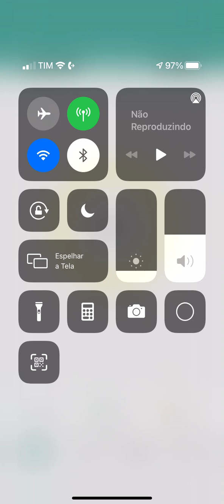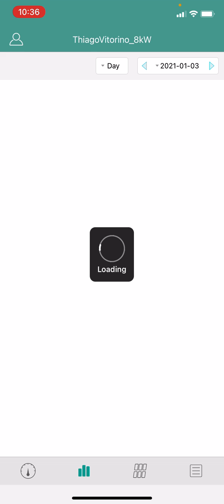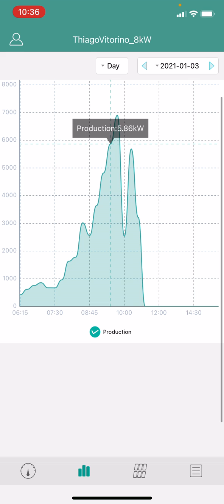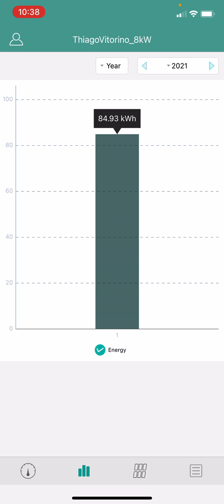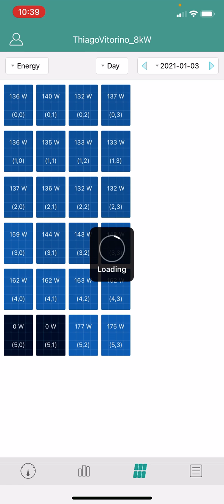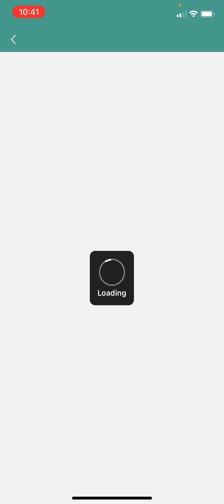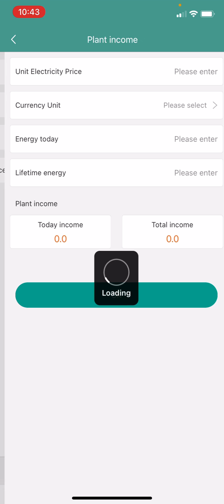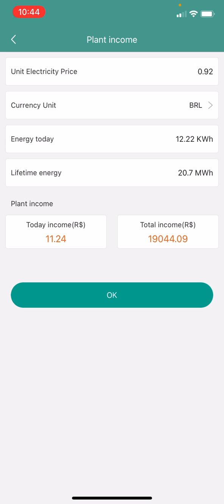Nova Plataforma Hoymiles - App Cliente Final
Thiago Arreguy
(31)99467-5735